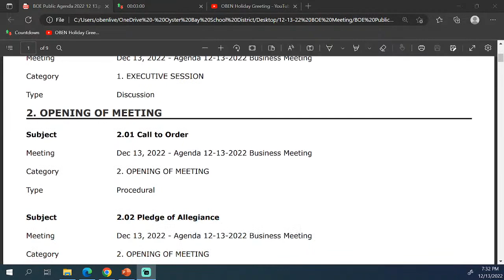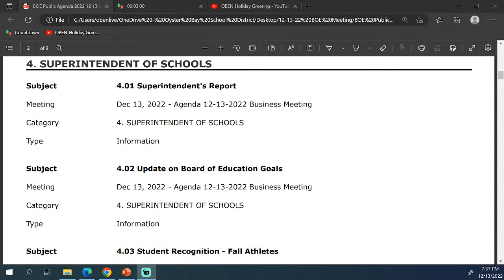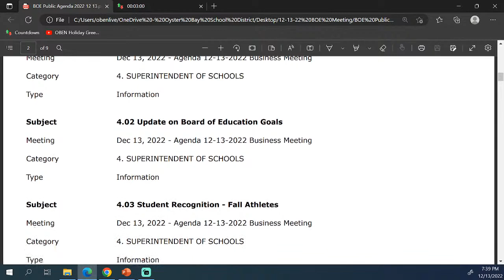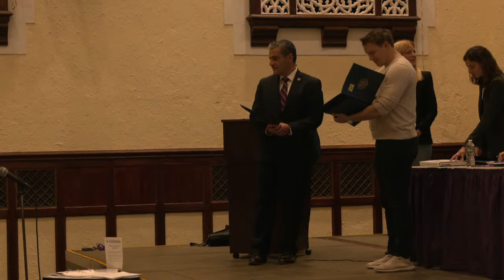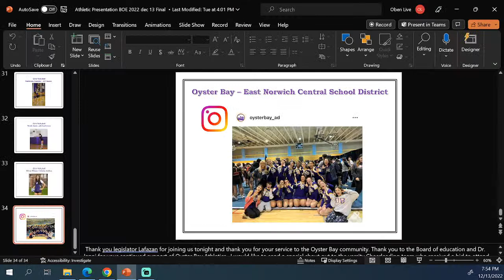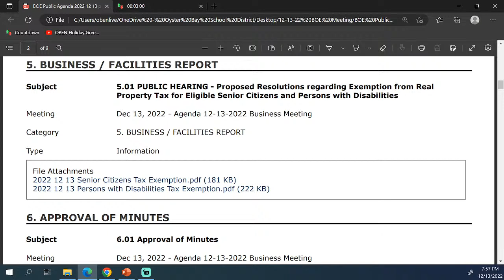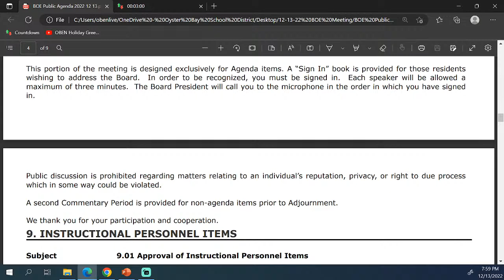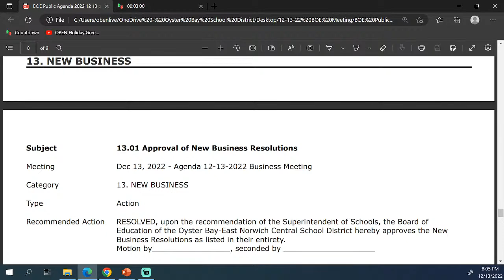Oyster Bay East Norwich Board of Education Live Stream 12/13/2022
This is a public streaming of the Oyster Bay East Norwich Board of Education meeting.